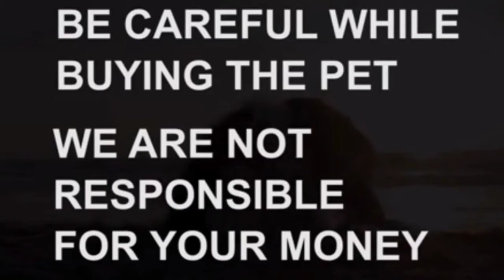Husky puppies for sale|9440536954|Hyderabad|dog market in Hyderabad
our new channel link-killer pet world